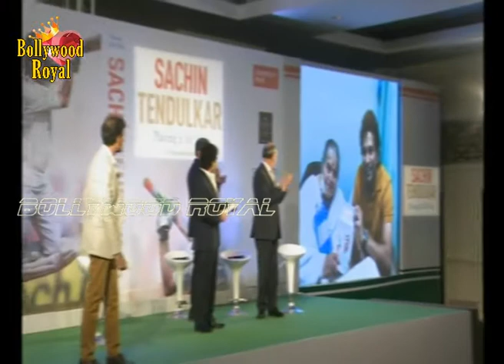Sachin Tendulkar’s Autobiography ‘Playing It My Way’ Released 1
In a glittering spectacular event at the ITC Maratha, Mumbai, Publishers Hachette India released Sachin Tendulkar’s much awaited autobiography ‘Playing It MY Way’.Present at the event were his wife, Anjali, daughter Sara, and Stars of Cricket past and present. The formal book release saw Sachin present the first copy to his coach and guru Ramakant Achrekar.